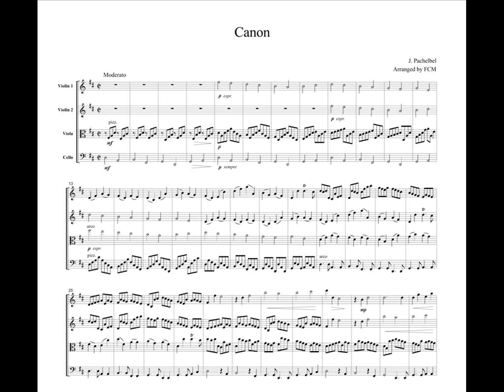Pachelbel Canon, for string quartet, CP001